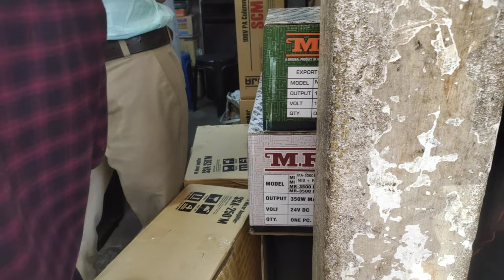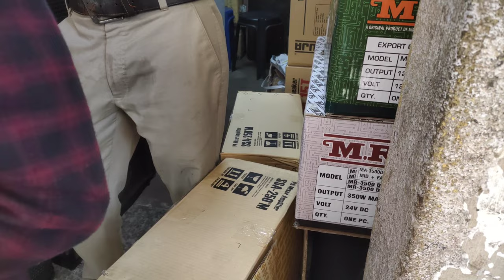Masjid ka pura sound system hi change kar diya ham logo ne @vlog_with_sarwar_khan